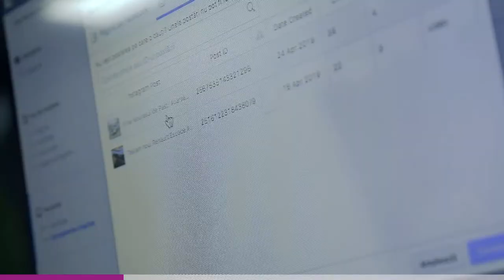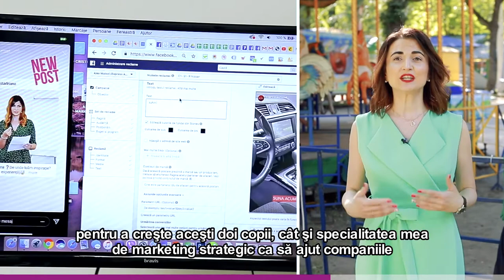Mame Digitale - Îndrăznește să dai lovitura pe online | Lia Pogolșa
☄️Dă lovitura pe online!

Cu emoții scriu aceste gânduri pentru tine...

Acum 7 ani viața mea a luat o întorsătură la 360° și am dat lovitura pe online cu diferite proiecte.

📲Căutam soluții, comunități, cursuri și suport ca să pot dezvolta un proiect profitabil pe online fără să renunț la creșterea și educarea copiilor după divorț.

💯Atunci mi-am făcut o promisiune: dacă îmi reușește mie, mi-am promis să ajut și susțin și alte mamedigitale să obțină venituri din pasiunea lor sau dintr-o profesie actuală, folosind puterea rețelelor sociale, fără să renunțe la creșterea copiilor sau careva alt obstacol.

Cu alte cuvinte, astăzi dau START la un nou proiect, care își propune să formeze o comunitate online a tuturor mamelor din toată lumea care:

🔝dezvoltă afaceri,
🔝își doresc lansarea și promovarea propriului proiect pe online,
🔝doresc să învețe cum să se reinventeze, transormându-se într-un specialist community manager sau social media manager,
🔝caută un job pe care l-ar putea face online din orice colț al lumii fără să renunțe la responsabilitățile de mamă.

Dacă acum 7 ani era un vis pentru mine și o să înțelegi de ce într-un alt video despre povestea mea, astăzi mi-am demostrat cu sute de proiecte  în care m-am implicat că TOTUL E POSIBIL.

Shaun ''Shonduras'' McBride spunea - ''Un antreprenor este o persoană care găsește o cale.''

🤗Vrei să urmezi calea mamedigitale?